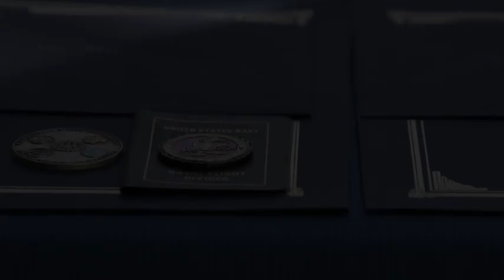USMC 1st Lt Brenda McCarthy LAST female Marine Weapon Systems Officer [WSO] F/A-18D HORNET winged